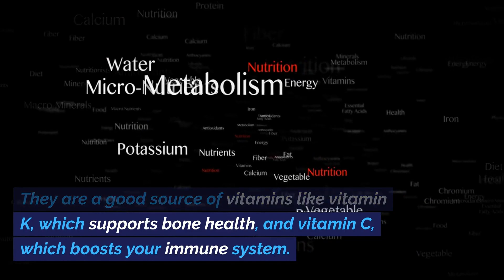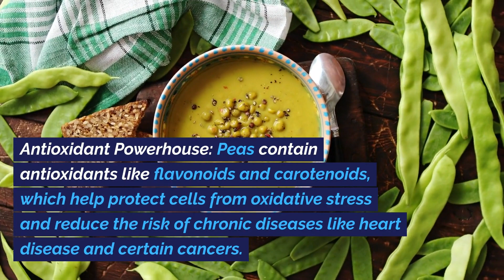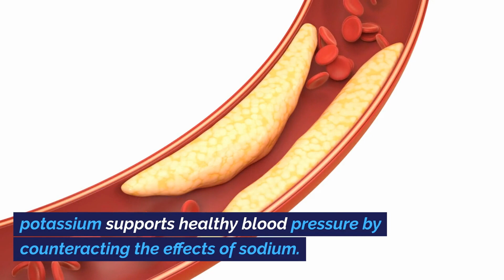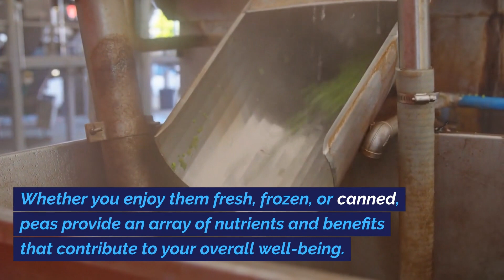Peas: Tiny Powerhouses of Health - Health Benefits of Peas